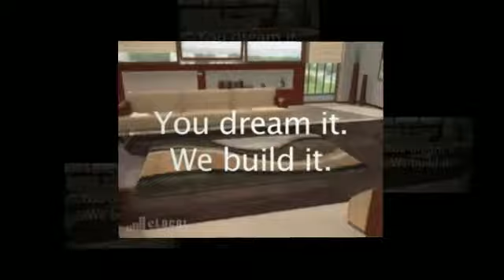Custom Home Contractor in San Jose, CA - Ali's Construction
Whether you need kitchen remodeling or a new custom home our staff will design and create to look and style you want, call today!